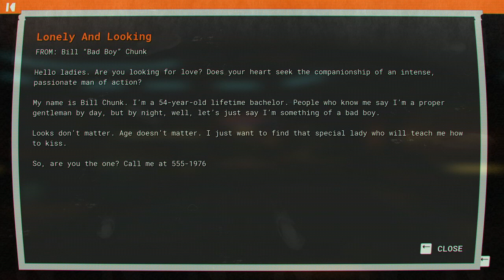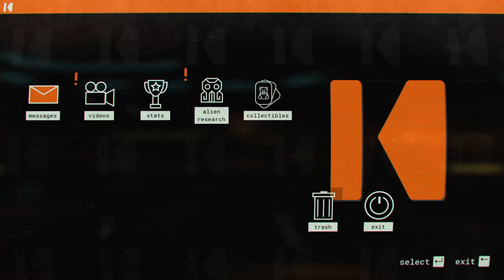Evna Plays Journey to the Savage Planet Episode 13